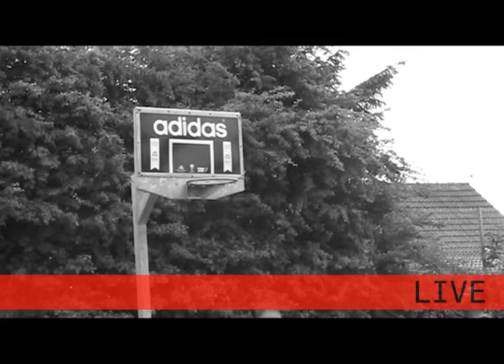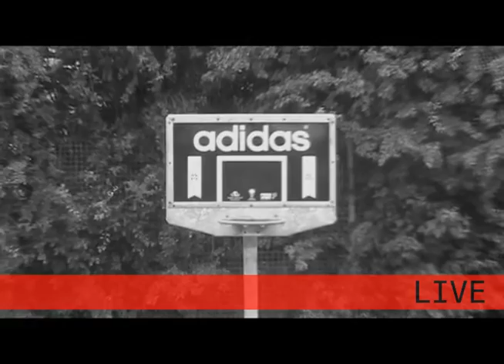Butt Lane Playing Field's Basketball Motivation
Basketball inspiration by me